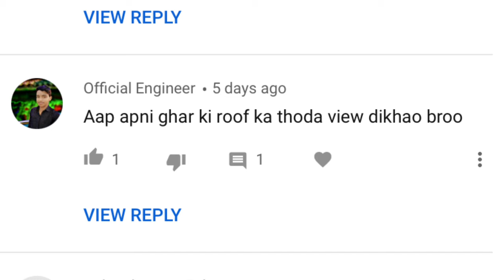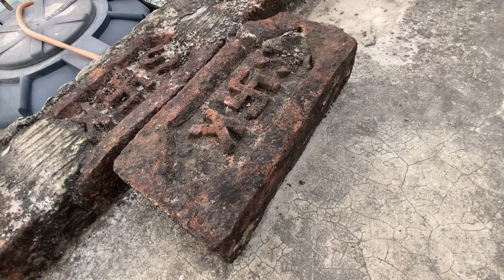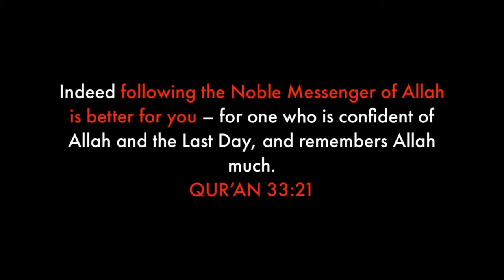RAMADAN Ka GHARELU VLOG Aur ZAROORI Baatcheet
RAMADAN Ka GHARELU VLOG Aur ZAROORI Baatcheet |AN Khan|

New vlog by AN Khan showing some glimpse of the times of Ramadan at home.

Your Queries-
AN Khan
Ramadan Time
Bansi Vlog
Siddharth Nagar
Muslim Youtuber